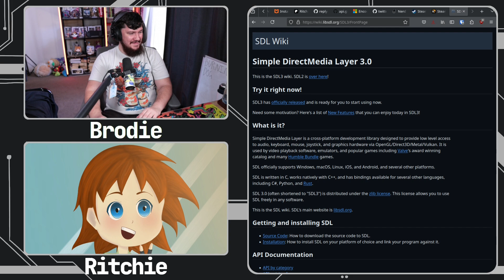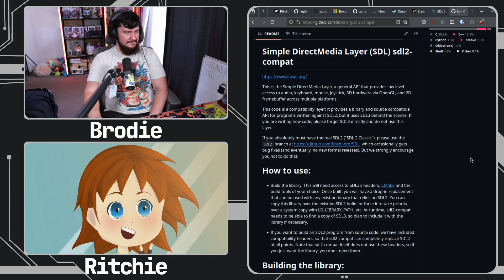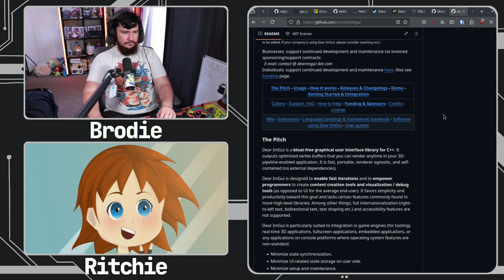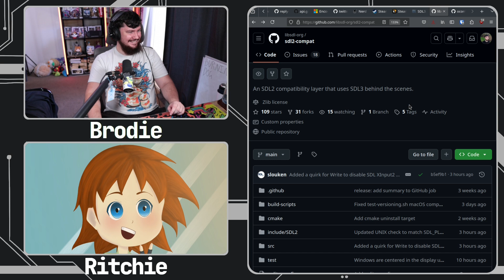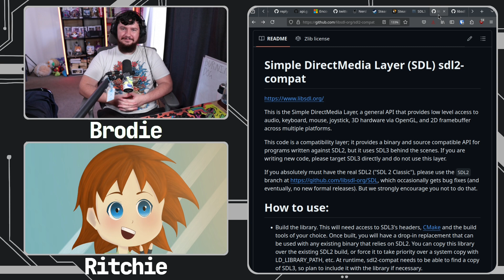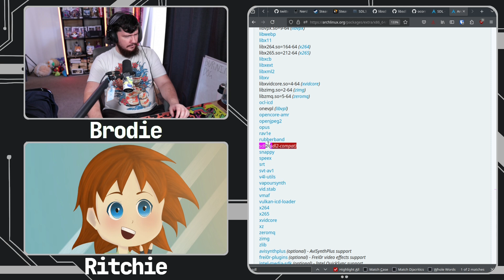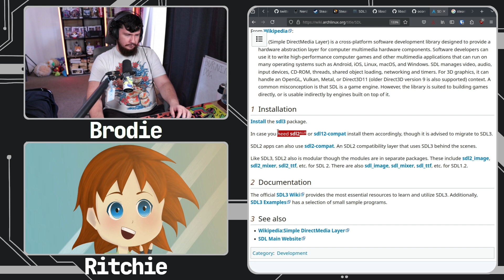Don't build a game engine on Arch Linux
Arch Linux is a very fast moving distro so if you're in a situation where you need dependencies to be somewhat stable, this might be worst place to be.

Linux